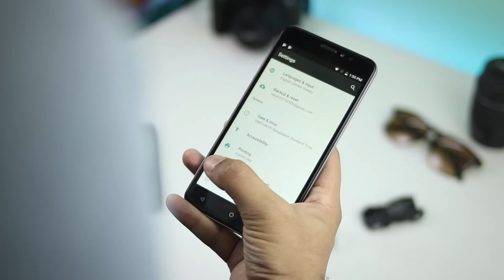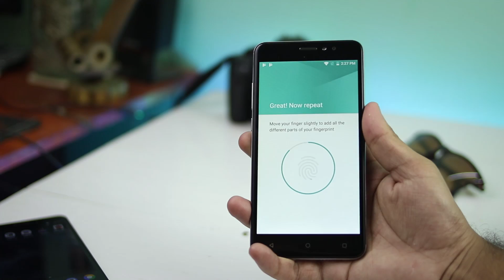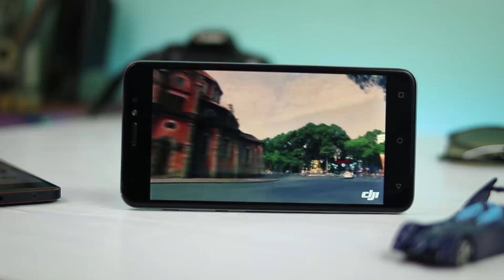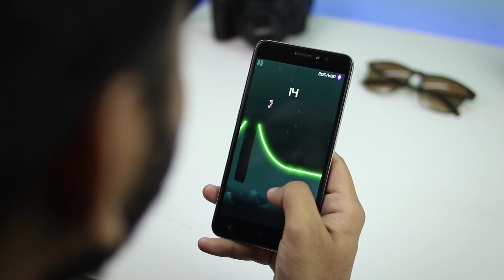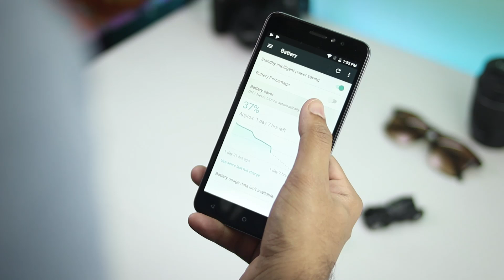Walton Primo G8 Review In Bangla!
Hello Friends Today I'm back with the full review of latest device from Walton Which is Walton Primo G8. From Walton Primo G8 Review In Bangla video you guys can get a idea about the gaming and overall performnace . So enjoy the full video of Walton Primo G8 Review In Bangla .

Walton Primo G8 Review In Bangla is in the house . And guys do like Walton Primo G8 Review In Bangla .And actually Walton primo G8 is a low budget device.

Hope you will enjoy this video of Walton Primo G8 Review. If you enjoy this video of Walton Primo G8 Review then you can like it share it .

And this was Walton Primo G8 Review In Bangla.

--Thanks

Walton has always tried to present something interesting and different with their G series models.Walton Primo G8 also belongs to the same concept. For a 7K price, Walton is introducing fingerprint sensor. This makes Primo G8 probably the lowest priced fingerprint sensor smartphone in Bangladesh in the beginning of 2018. But fingerprint is not necessarily among the most important features of a smartphone. But impressively important features like camera, processor, battery, RAM, display etc. are quite good as well. 5.5 inch HD IPS display with scratch resistant glass is definitely a fine feature in this price range. Also, the 8 MP BSI front and back cameras (back camera has autofocus) are quite satisfactory for the price. Feature-wise, the only drawback is the battery. For such a fine phone, you would wish the battery to be a bit bigger. But well, in this price, Walton is already offering some fine features. One can't really expect any more.

Walton Primo G8 New Smartphone. The smartphone coming next of Primo D8 and Walton Primo NH3 Lite, Primo S6. Primo G8 smartphone comes with 5.5 inches HD IPS display, with 16.7M colors. The smartphone powered by 1.3 GHz Quad Core processor. Walton Primo NH3i smartphone of 1GB RAM and 8 GB of internal Storage and that is expanded 64 GB via microSD.

Walton Primo G8 key features
Display: 5.5 inches HD IPS display, 16.7 M colors, Capacitive touch screen

Rear cameras: BSI 8 MP, LED flash, Resulation 1920×1080 px

Front camera: BSI 8 MP, Front LED flash

OS/Software: Android 7.0 Nougat

Chipset: 1.3 Ghz Quad Core Processor

Memory: 1GB of RAM, 8GB of ROM can be expand up to 32 GB

Primo G8 has a sleek finish, resulting in a smooth grip at your palms. A sleek & shiny design provides premium look and luxury feel. The curved back design gives a great in hand feeling. That available in those appealing color – champagne gold, Black and Silver.Fell the elegant consistency when you use your handset. That gives a feel of Primo E8.

With a metal-like texture and a slightly curve rear, your device will reflect the craftsmanship of Walton phones for a rational price.  It’s beautiful eye catching finish, diamond like spin effect texture feels really great as a smartphone. The smartphone in total width 77.5 mm.

The smartphone looks smart with it’s average height of 154 mm. The smartphone quite light to weigh. You can easily carry the phone with much comfortness with out feeling as if it is a burden that you are bound to carry. The smartphone total weight 180 g with battery. The smartphone looks very elegant with it’s Sleek texture.  On the top 3.5 mm audio jack.

Primo G8 display of 5.5 inch (1280*720) HD IPS display. This display technology will let you experience with sharp and quite brighter screen. Pictures look  sharp and life like, while videos and games come to life like never before. Built in Mira vision Technology, that function allows videos to play flawlessly & you will be enjoying the wonder of bright images.

Walton primo G8 smartphone powered by a dominant 1.3 GHz Quad-Core processor combined with 1GB DDR3 of RAM and 8 GB of internal storage, which is further expandable via microSD card up to 32 GB. You can easily do multitasking  seamlessly, and in the process if you need a break, just minimize the whole work and indulge in some power-packed games.

You can capture all of your memories and moments with the better camera quality.